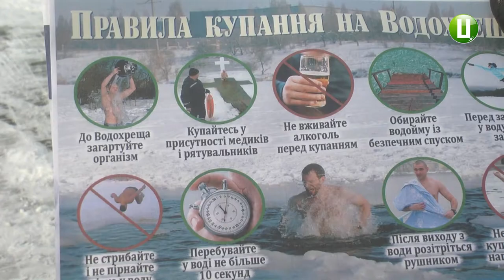38 тимчасових рятувальних постів облаштують на Водохреща в області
38 тимчасових рятувальних постів облаштують в області на Водохреща. Саме на цих локаціях чергуватимуть екстрені служби та будуть передбачені місця для обігріву.